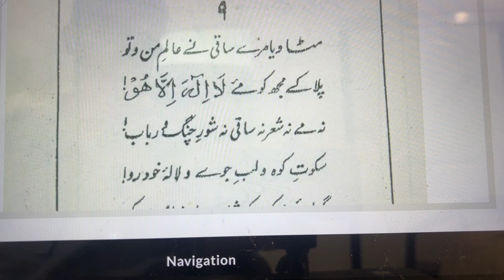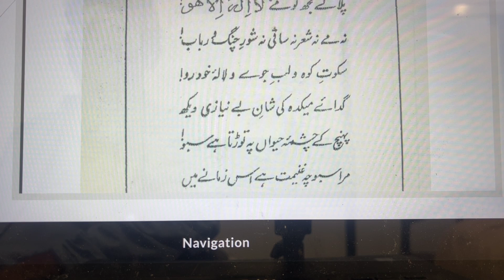Mita Diya Mere Saqi Ne Alam-e-Ma| پلا کے مجھ کو مئے لا الہ الا ھو|مِٹا دیا مرے ساقی نے عالمِ من و تو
مٹا دیا مرے ساقی نے عالمِ من و تو
پلا کے مجھ کو مئے لا الہ الا ھو
معانی: ساقی: اللہ تعالیٰ ۔ من و تو: میرا تیرا یعنی ہم دونوں ایک ہیں ۔ مئے لا الہ الا ہو: کلمہ طیبہ کا انعام یعنی شراب توحید ۔
مطلب: اس غزل کے مطلع میں اقبال کہتے ہیں کہ پالنے والے کے حسب ارشاد من و تو کا فرق مٹا دیا ہے ۔ کہنے کا مطلب ہے کہ خدا کے سوا عبادت کے لائق اور کوئی فرد نہیں ہے اور اسی کے سبب میں اور تو کا فرق مٹا کر کوئی امتیاز باقی نہیں رکھا گیا ۔

نہ مے، نہ شعر، نہ ساقی، نہ شورِ چنگ و رباب
سکوتِ کوہ و لبِ جوے و لالہَ خود رُو
معانی: مے: شراب ۔ ساقی: پلانے والا ۔ شورِ چنگ و رباب: راگ رنگ کا شور ۔ سکوت: خموشی ۔ کوہ : پہاڑ ۔ لب جو: ندی کنارے ۔ لالہَ خودرو: قدرتی اگا ہوا لالہ کا پھول ۔
مطلب: اس شعر میں کہا گیا ہے کہ مجھے نہ تو شعر کی ضرورت ہے نہ شراب کی، نا ہی ساقی کی اور نا ہی ساز و نغمہ کی اس کے برعکس میں تو پہاڑ کے دامن کا سکوت ندی کے کنارا اور اس پر اگے ہوئے خودرو لالے کے پھولوں کا خواہاں ہوں کہ یہی وہ اشیاَ ہیں جو میرے قلب و روح کے لیے باعث سکو ن و اطمینان ہو سکتی ہیں ۔

گدائے مے کدہ کی شانِ بے نیازی دیکھ
پہنچ کے چشمہَ حیواں پہ توڑتا ہے سبو
معانی: گدائے میکدہ: میکدے کا فقیر ۔ بے نیازی: بے پروائی ۔ چشمہَ حیواں : دائمی زندگی دینے والا پانی کا چشمہ ۔ سبو: پیالہ ۔
مطلب: یہاں اقبال کا کہنا ہے کہ میں ایک ایسا درویش ہوں جس کی بے نیازی کا یہ عالم ہے کہ آب حیات کے چشمے پر پہنچ کر بھی اس کا ایک قطرہ پینے سے بھی اجتناب کرتا ہے اور اس کے جملہ لوازمات سے بھی بیگانہ بن چکا ہے ۔

مرا سبوچہ غنیمت ہے اس زمانے میں
کہ خانقاہ میں خالی ہیں صوفیوں کے کدو
معانی: سبوچہ: چھوٹا سا پیالہ ۔ غنیمت: جو مل جائے اس پر کفایت کرنا ۔ خالی ہیں صوفیوں کے کدو: صوفی لوگ بھی علم سے خالی ہیں ۔ کدو: برتن ۔
مطلب: اس عہد کم سواد میں تو میری محدود فکر سے پیدا ہونے والی روشنی کو ہی غنیمت سمجھ کہ اس عہد کے اہل صفا تو علم وہنر کی روشنی سے محروم و بیگانہ ہو چکے ہیں بالفاظ دگر یہ عہد شعور سے خالی ہو گیا ہے ۔

میں نو نیاز ہوں ، مجھ سے حجاب ہی اولیٰ
کہ دل سے بڑھ کے ہے میری نگاہ بے قابو
معانی: نو نیاز: نیا مرید ۔ حجاب: پردہ ۔ اولیٰ: بہتر ہے ۔ نگاہ بے قابو: نگاہ پرقابو نہیں ۔
مطلب: علامہ اقبال اس شعر میں عشق الہٰی کے اس ابتدائی مرحلے کی طرف اشارہ کرتے ہیں جہاں ایک نیاز مند قربت خدا اور اس کے جلوے کی تمنا کر سکے اس لیے کہ ایسے میں چاہنے والے کی نگاہ بھی دل سے زیادہ مضطرب اور بے قرار ہوتی ہے جس پر قابو پانا محال ہوتا ہے ۔ اس شعر میں اقبال نے عشق الہٰی کے ابتدائی ایام کی اضطرابی کیفیت کی جانب اشارہ کیا ہے ۔

اگرچہ بحر کی موجوں میں ہے مقام اس کا
صفائے پاکیِ طینت سے ہے گہر کا وضو
معانی: بحر: سمندر ۔ موجوں : لہروں ۔ پاکی طینت: فطرت کی پاکبازی ۔ گہر: موتی ۔
مطلب: یہ درست ہے کہ موتی کا اصل مقام سمندر میں ہوتا ہے جہاں ہر لمحے اس کا واسطہ سمندر کے پانی سے ہوتا ہے اس کے باوجود اس کی فطرت کی پاکیزگی ہی اسے مصفا بناتی ہے ۔ اس شعر میں اقبال کا اشارہ اس حقیقت کی جانب ہے کہ انسان کو کتنا ہی اچھا ماحول ملے کہیں اس کی فطرت میں موجود پاکیزگی ہی اس کی عظمت و صفا کا سبب بنتی ہے ۔

جمیل تر ہیں گل و لالہ فیض سے اس کے
نگاہِ شاعرِ رنگیں نوا میں ہے جادو
معانی: جمیل: خوبصورت ۔ گل و لالہ فیض: گلاب اور لالے کے پھول اس کی عطا سے خوبصورت ہیں ۔
مطلب: یہ ایک خوبصورت اور باصلاحیت شاعر کی صلاحیتوں کا کمال ہے کہ جب وہ اپنے اشعار میں پھولوں کا ذکر کرتا ہے تو اس کے تخلیقی فیض کے سبب یہ پھول بھی زیادہ شاداب و خوش رنگ نظر آتے ہیں ۔